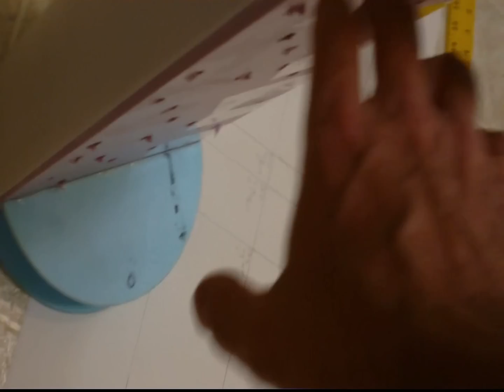How to build a 7 Foot Airbus A300 RC EDF airliner Part-16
Hi this is Demondriver from RCgroups.com & I'm gonna share with you my 5th airliner build so far an Airbus A300 I'm building for a friend, Specs lenght 84inches wingspan 72 inches, material blue fan-fold foam, depron, carbon fiber, balsa wood, ply-wood, pink corning foam & more!